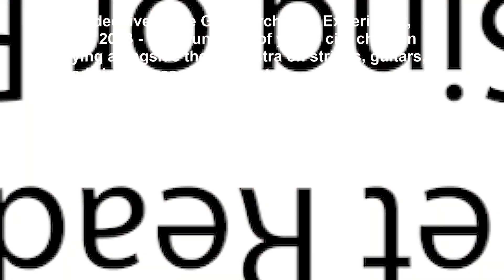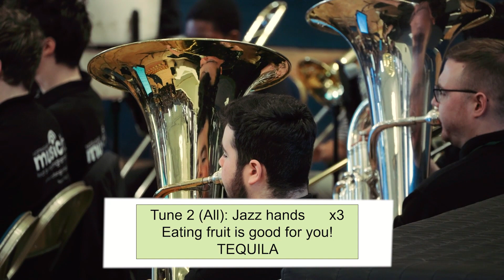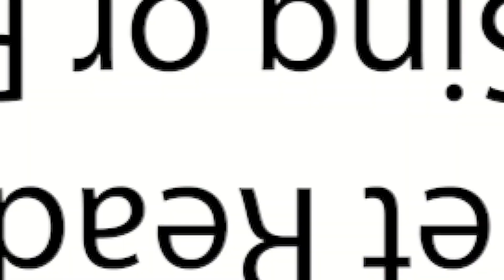Tequila - Great Orchestra Experiment 2023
Recorded live at the Albert Hall, Nottingham in March 2023, as part of Nottingham Music Service's Great Orchestra Experiment; with hundreds of year 4 city children on Whole Class Ensemble and In Harmony programmes playing alongside the Robin Hood Youth Orchestra on strings, guitars,
woodwind & brass instruments.